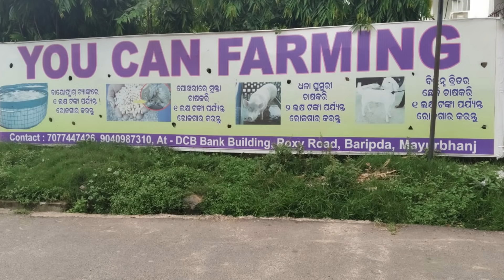30 ହଜାର ଟଙ୍କାର ମାଛ ବିକ୍ରି . Fish Harvesting in Biofloc Tank in Odisha. Biofloc Fish Farming .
In this video we will discussed with a farmer who is new in biofloc fish farming and we will see how much production in his first culture . Biofloc technology is a relatively new and potentially revolutionary organism that is especially productive for aquaculture. Biofloc system was developed to improve the environmental control over the aquatic animal production. In aquaculture, the strong influential factors are the feed cost and most limiting factor is the water/land availability. High stocking density and rearing of aquatic animals requires wastewater treatment. Biofloc system is a wastewater treatment which has gained vital importance as an approach in aquaculture. Biofloc is an Eco friendly culture system and it reduces environmental impact. It reduces utilization of protein rich feed and cost of standard feed. Now a days in odisha Biofloc fish farming is gradually increasing. "You Can Farming" is one of the startup agriculture company is supporting to set up biofloc tank in north odisha.
For training & farm visit call below number -
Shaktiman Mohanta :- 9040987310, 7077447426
eFarming App ବିଷୟରେ ଜାଣିବା ପାଇଁ ତଳେ ଦିଆ ଯାଇଥିବା ଲିଙ୍କକୁ କ୍ଲିକ କରି ଭିଡିଓ ଟି ଦେଖନ୍ତୁ:-

App ଟି install କରିବା ପାଇଁ ତଳେ ଦିଆ ଯାଇଥିବା ଲିଙ୍କକୁ କ୍ଲିକ କରନ୍ତୁ:-

. ଧନ୍ୟବାଦ .